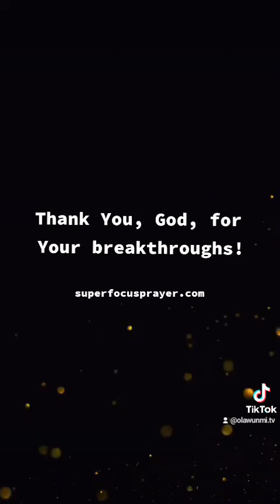Thank You, God, for Your breakthroughs!